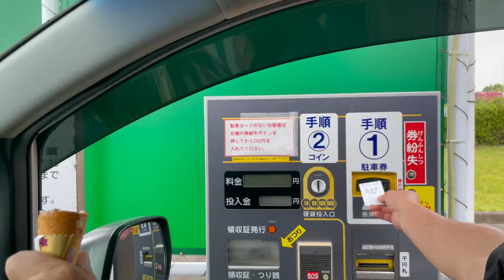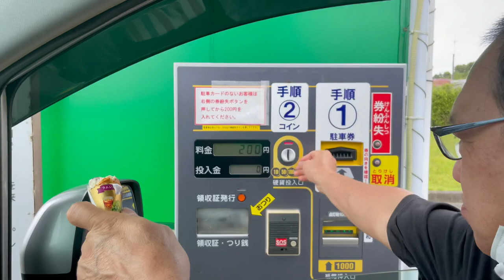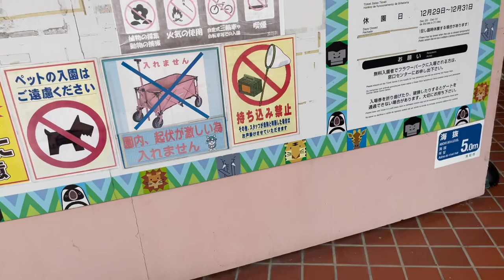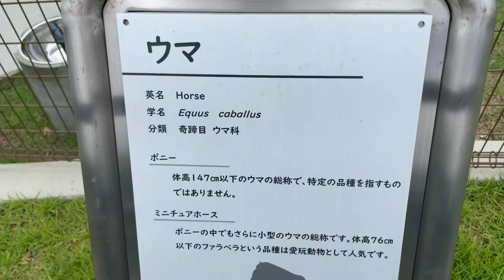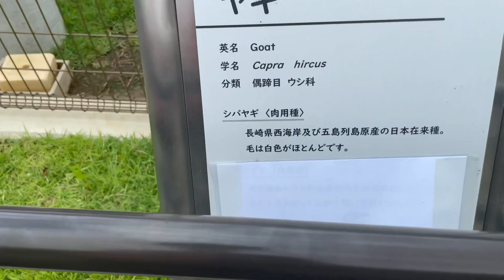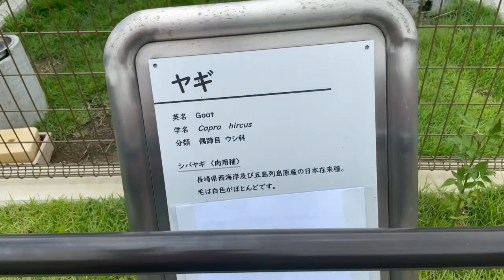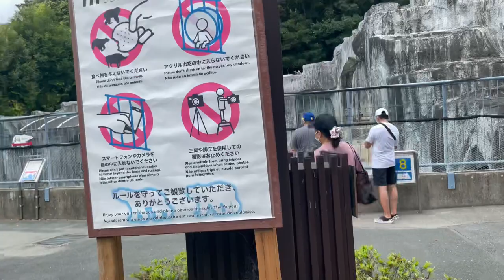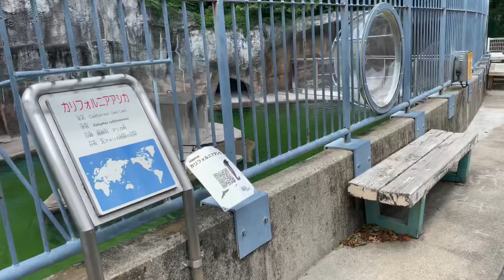Hamamatsu Zoo Shizuoka Ken